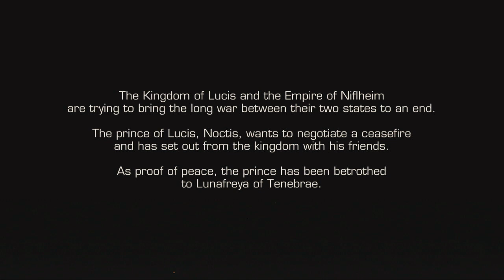GFA Stream 180909 - Let's have a road trip! (the cuter edition)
Hello everyone!

I had a small stream testing the newly released console version of Final Fantasy XV: Pocket Edition. I didn't know about the game originally until I got advertisements about the HD Edition. I had just a few days before finally finished the original FFXV, so I'd thought I'd try this too.

It was an alright game, a fun little game to have on the go. I'd probably enjoy it more on Switch in small doses instead of several hour game sessions on PS4. But besides that I really like the style of the game, makes me a little nostalgic. I surely will play through it eventually, but maybe after getting it on Switch.

I hope you'll enjoy this little session of first impressions, and I hope I'll see you when I stream next time!